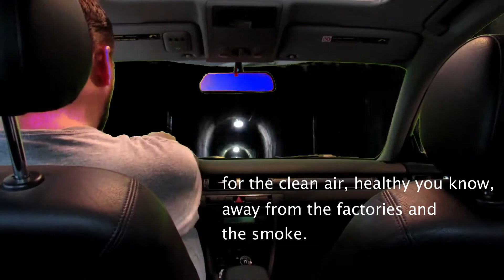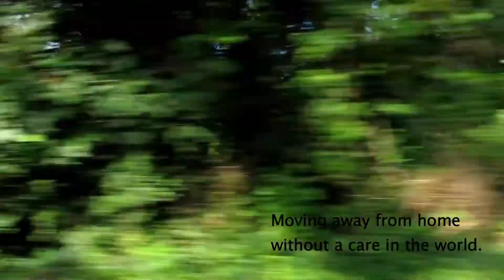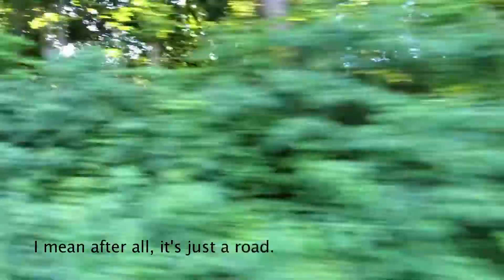Driving Away from Home - It's Immaterial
It's Immaterial. A little known band from the 80's (little known in America at least). I appreciated their music as did several other radio DJ's from high school and college stations. -John Wilson